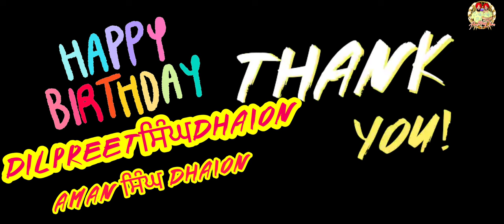El SUNEO | Birthday Dilpreet | IRON SARDAR & Dil Dance | Diljeetdosanjh Ft Tru-Skool | #2022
video is for educational only. Copyright disclaimer under section 117 of  the copyright Act 1976, allowance is made for "fair use" for purchase such as criticism, comment, news, reporting, teaching, scholarship, and research.fair use is use permitted by copyright statute that might otherwise be infringing.

A Dance Film By Aman Singh Dhaion
Spical Thanks For Diljeet Dosanjh ||JAI Guru Dev g Jai Guru Maa G
Diljeet Dosanjh
sidhu moosewala
so high
# jatt life
laletest video
new song
#2019 song
permes Verma
# SidhuMooseWala
latest punjabi song 2020
latest punjabi song 2020 amrit maan, bambiha bole
bambhiha bole

Spical Thanks For Sidhu Moose Wala ||JAI Guru Dev g Jai Guru Maa G
Diljeet Dosanjh
sidhu moosewala
so high
# jatt life
laletest video
new song
#2019 song

goat diljit dosanjh full album, karan aujla, diljitdosanjhkaran aujlasong,

permes Verma
# SidhuMooseWala